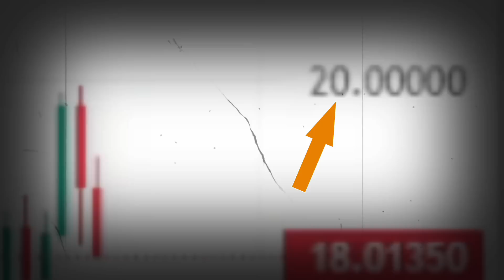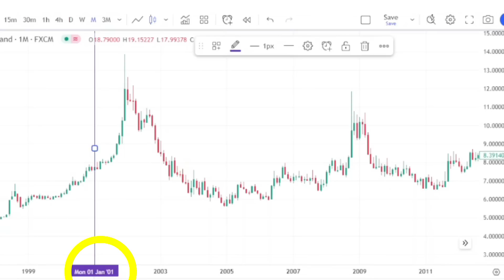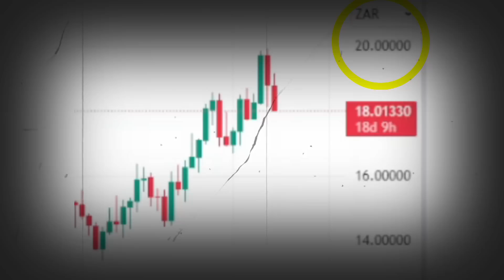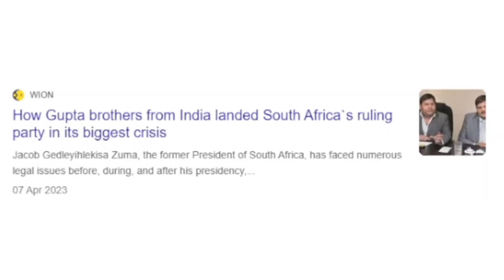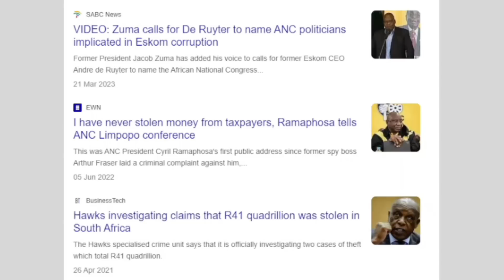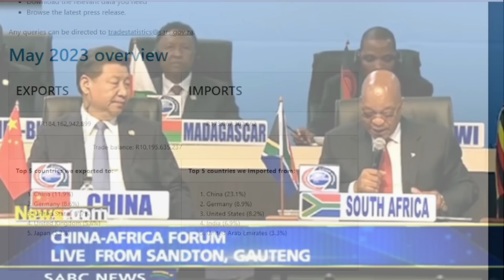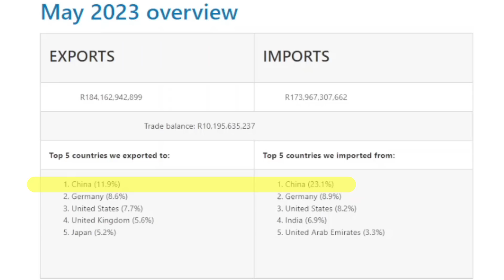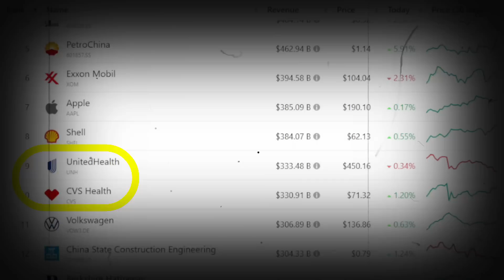South Africa is Caught in a HIDDEN WAR (Pick a Side)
From South Africa being ordered to arrest President Vladimir Putin at the 2023 BRICS summit to the United States ambassador making claims about South Africa to USA vs China, ontop of this our country has to fix Eskom loadshedding, we are caught in a mess.

Today's Video will address geopolitical issues that affect a nation, especially south Africa in 2023.